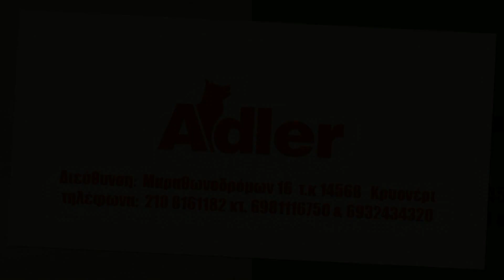Adler σχολή εκπαίδευσης σκύλων.